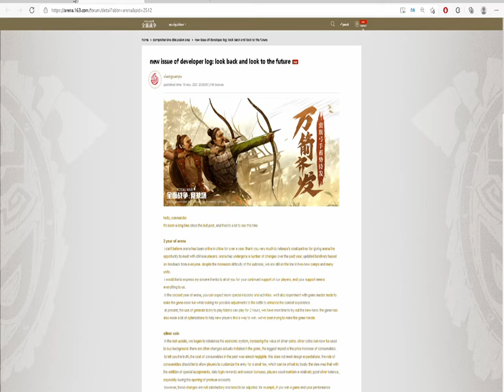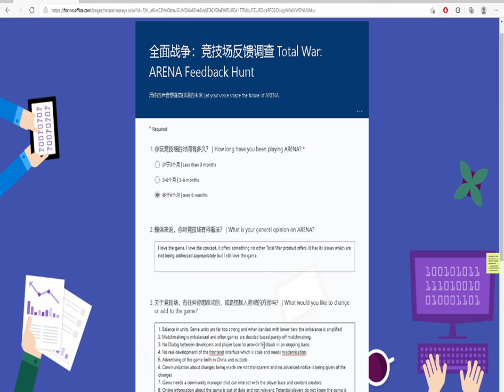Total War: Arena They want your feedback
Developers/Publishers are asking for your feedback on Arena.

4 simple questions

How long you have played?
What you think?
What you think can be improved?
And any issues/bugs you have encountered?